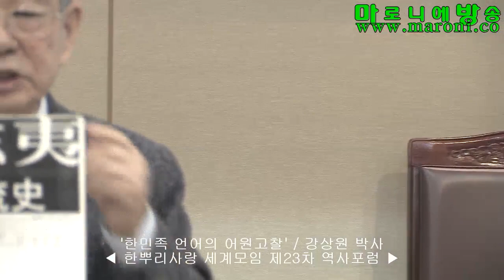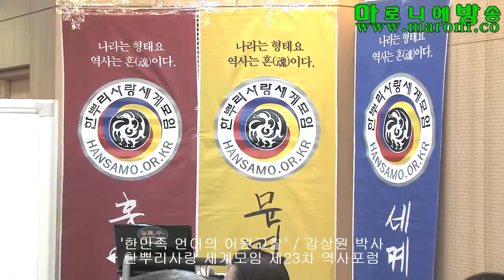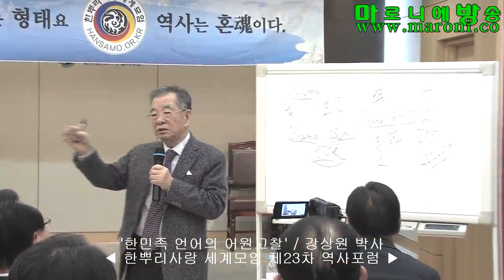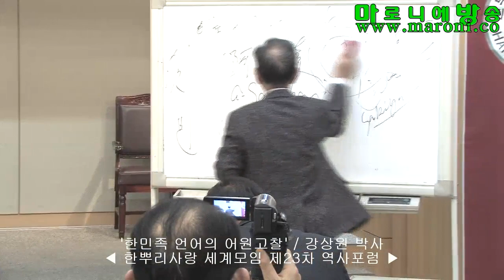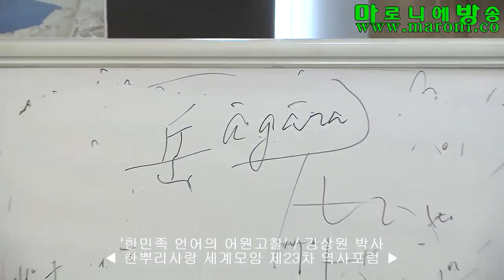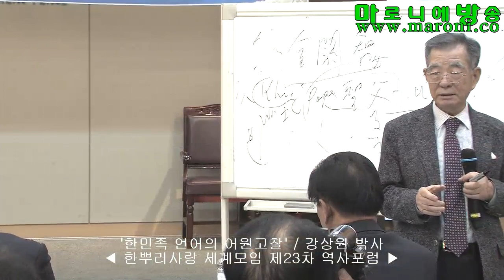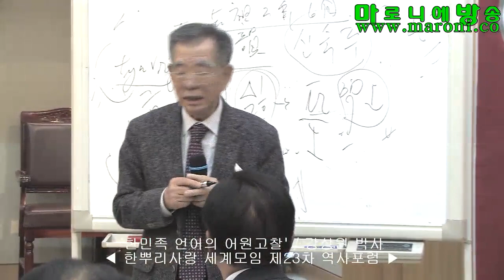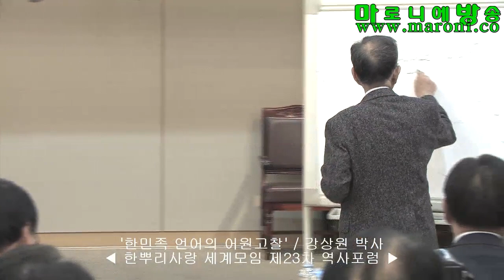[한사모] 한민족 언어의 어원고찰-강상원/한뿌리사랑 세계모임 제23차 역사포럼_20161124